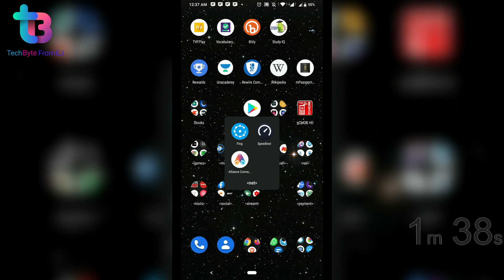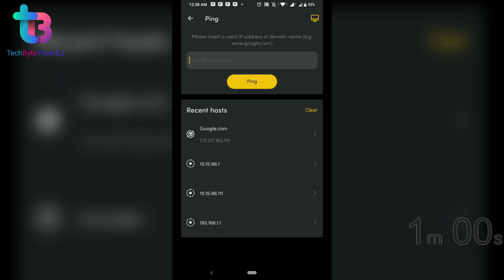WiFi Broadband Issue - Ping Testing From Android | PUBG Lag | TechByte in Bengali | EJ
WiFi connection ba broadband a kono somossa hole prothomei ki kora uchit? Sei niyei ei video te alochona kora hoeche. Ekta android app er maddhyome amra ping test korte pari, jeta theke amra somossa kichuta bujhte parbo..

About: TechByte is a Tech Channel, where you will find technological videos in Bengali. New Video is Posted Everyday.